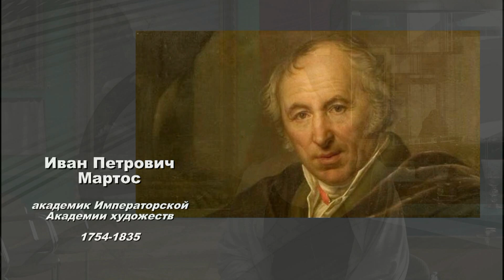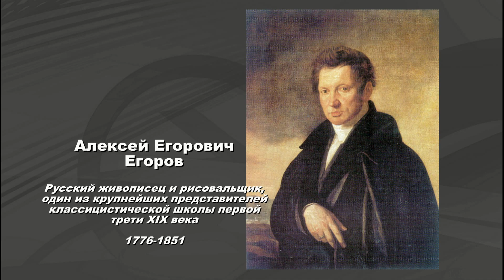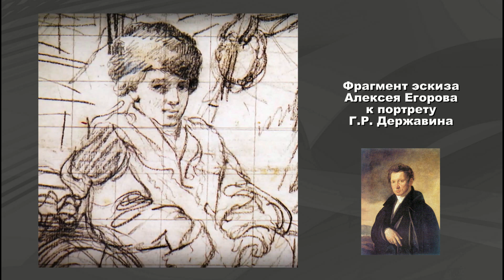Тайны портрета Державина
Визитной карточкой Иркутского художественного музея является впечатляющих размеров (274х179 см) портрет Гавриила Романовича Державина. На этикетке обозначено имя автора Сальватора Тончи (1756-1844), итальянского художника, долгие годы работавшего в России. Бытует легенда, что сибирский купец Михаил Сибиряков (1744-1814) в знак почитания отправил Державину в Петербург соболью шубу и шапку из бобрового меха. Поэт якобы заказал художнику Тончи два одинаковых портрета в этих шубе и шапке, один из которых остался у самого Державина и ныне находится в Третьяковской галерее, а другой был отправлен Сибирякову и потом оказался в Иркутске.
Согласно свидетельствам очевидцев, в первой четверти XIX века иркутский портрет выглядел не так, как теперь: фигуру поэта на картине венчал Гений, впоследствии затертый, а на фоне не было вида Иркутска на берегу Ангары, позднее написанного сосланным в Сибирь польским художником Станиславом Вронским. Более того, никто из сообщавших о портрете в то время не называл его автором Тончи.
Портрет, поступивший в Иркутский художественный музей в очень плохом состоянии, в середине ХХ века был отправлен для реставрации в Москву. Размерами, позой и одеждой изображенного поэта он был очень близок портрету кисти Тончи. Сохранив на полотне вид Иркутска, в остальном реставраторы ориентировались именно на произведение из ГТГ. В Сибирь портрет вернулся уже атрибутированным как авторское повторение картины Тончи, хотя никаких документальных подтверждений существования такой копии не было.